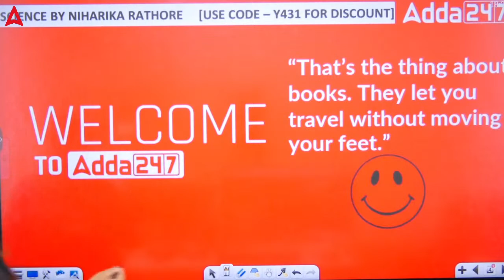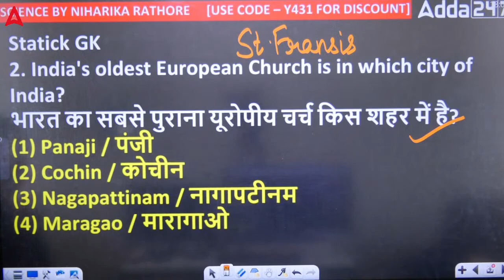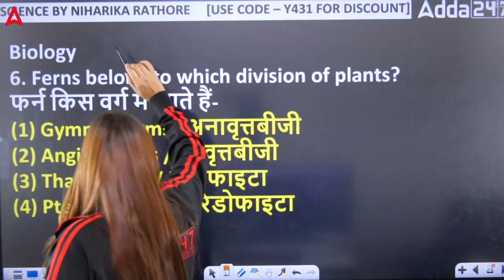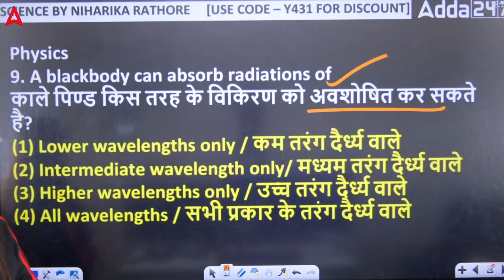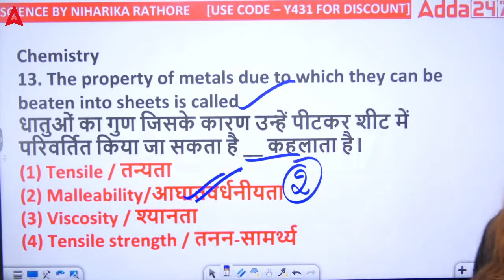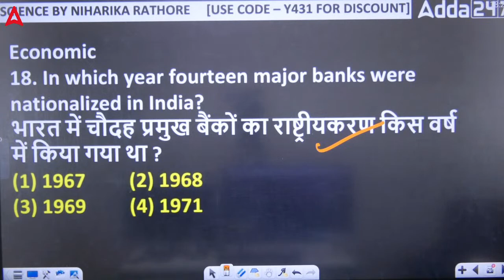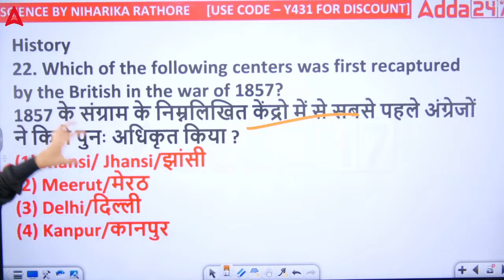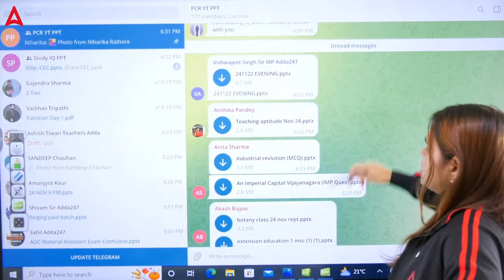AOC GS Quiz करे बस 25 min me सवाल हल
👉FOUNDATION NDA & NA | 2023 Complete Batch | Bilingual | Live Classes By Adda247
👉 WARRIOR 3.0 CISF Constable Fireman 2022 Complete Batch | Bilingual | Online Live Classes By Adda247
👉MISSION 3.0 CISF ASI & HC 2022 Complete Batch | Bilingual | Live Classes By Adda247
👉LAKSHYA 3.0 BSF Head Constable 2022 Complete Batch | Bilingual | Online Live Classes By Adda247
👉BSF Head Constable (RO & RM) 2022 Complete Batch | Bilingual | Live Classes By Adda247
👉 TARGET ARMY ORDNANACE CORPS 2022 Complete Batch | Bilingual | Online Live Classes By Adda247
👉 TARGET IB Security Assistant/Executive & Multitasking 2022 Complete Batch | Bilingual | Live Classes By Adda247
👉 TARGET DRDO CEPTAM (STA-B) & (Tech -A) 2022 Complete Batch | Bilingual | Live Classes By Adda247
👉FOUNDATION IAF AGNIVEER VAYU 2023 Complete Batch | Bilingual | Online Live Classes By Adda247
👉FOUNDATION IAF AFCAT I 2023 Complete Batch | Bilingual | Online Live Classes By Adda247
👉Target UPSC CDS I 2023 (IMA, INA & AFA ) Online Live Classes By Adda247
👉SSB Online Coaching Live Classes | Interview Batch By Adda247
👉MISSION INDIAN NAVY AGNIVEER SSR/MR 2023 Complete Batch | Bilingual | Online Live Classes By Adda247
👉TARGET BSF Head Constable 2022 Complete Batch | Bilingual | Live Classes By Adda247
👉 AFCAT 1 2023 Online Coaching Live Classes | E-Books | Test Series | Complete Bilingual Selection Pack By Adda247

CISF/ BSF/T.A
9:00 AM - 10 :00 AM { PRIYA MAAM ( ENGLISH ) }
10:00 AM - 11:00 AM { SAHIL SIR ( REASONING ) }
11:00 AM - 12:00 PM { NIHARIKA MA'AM ( SCIENCE ) }
12:00 PM -01:00 PM { GOPAL SIR ( MATHS ) }

AGNIVEER
01:00 PM - 02:00 PM { JIVESH SIR ( G.K ) }
03:00 PM - 04:00 PM { NILESH SIR ( MATHS ) }
04:00 PM - 05 :00 PM { ANUJ SIR ( ENGLISH ) }

NDA /NA
06:00 PM - 07:00 PM { ANUJ SIR ( ENGLISH ) }
7:00 PM - 08:00 PM { JIVESH SIR ( G.K ) }
08:00 PM - 09:00 PM { SONU SIR ( PHYSICS ) }
09:00 PM - 10:00 PM { ANKIT SOLANKI SIR ( MATHS )